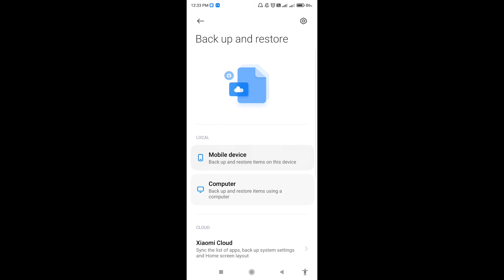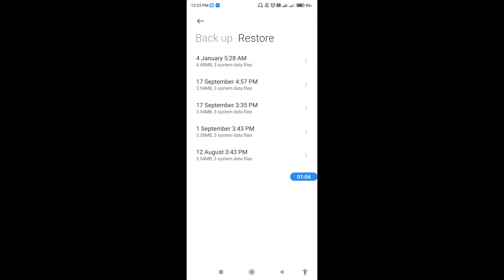How to backup and restore data in Poco C31 || Poco C31 me data backup aur restore kaise kare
hello dosto, aaj maine is video me bataya hai ki Poco C31 me data backup aur restore kaise kare, dosto Poco C31 me data backup karna bahut hi aasan hai. Agar aap bhi janna chahate hain ki Poco C31 me data ka backup aur restore kaise kare to is video ko pura dekhiyega, thanks friends.

How to backup and restore data in Poco C31
Poco C31 me data backup aur restore kaise kare
How to do backup and restore in Poco C31
How to backup all data in Poco C31
How to restore data in Poco C31
Poco C31 me data backup aur restore kaise karte hain
Poco C31 me data backup kaise karte hain
Poco C31 backup and restore
Poco C31